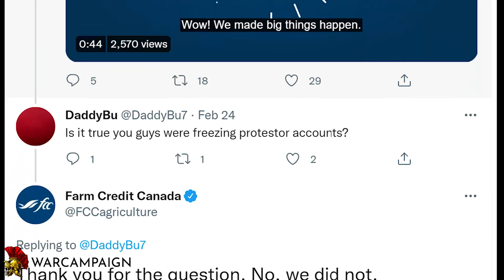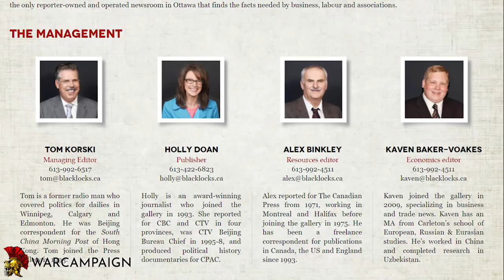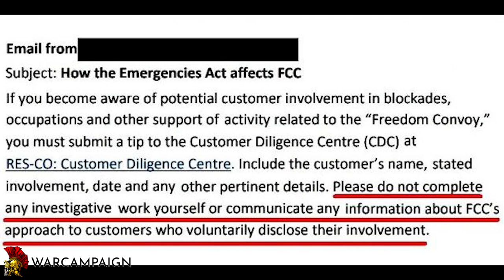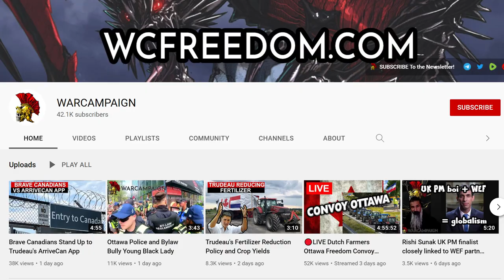Federal Farm Loan Suspensions for Freedom Convoy Supporters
Secret lists of donors to crowdfunding campaigns were used by Police and sent to a Canadian Crown Corporation. Farm Credit Canada (FCC), has a special focus on small family farms. They denied they were freezing accounts, denied they had compiled any list. Yet, here we are, a few short months later, and after a Freedom of Information Act request, uncovered emails show the very opposite.

Consequences for customers named in police blacklists included suspension of farm loans, an egregious overreach of political power. Staff emails showed managers were still compiling names of customers five days after cabinet lifted the Emergencies Act, while employees voluntarily acted as amateur private detectives.

The base list was provided by the Ottawa Police Service. If you remember, the GiveSendGo list of donors was hacked. There is no clarity yet whether or not this data breach was the originating source for the list.

"If you become aware of potential customer involvement in blockades, occupations and other support of activity related to the “Freedom Convoy”, you must submit a tip to the Customer Diligence Centre. Include the customer’s name, involvement, date, and any other pertinent details. Please do not complete any investigative work yourself or communicate any information about FCC’s approach to customers who voluntarily disclose their involvement."

Thank you to real journalists like Blacklock’s Reporter in Ottawa who stand up for our country.

Five days after cabinet lifted the Emergencies Act, agency employees continued to report names of customers to blacklist as Freedom Convoy sympathizers.

Has Justin Trudeaus’ government completed our nation’s transition to a country of snitches and cowards?

My name is Rohan Kumar Pall, and our family came to Canada for Freedom. If you like this content and you think it will help get the word out and make a difference, then please share it out. We say H.A.I.L. FREEDOM for a reason, because the world needs a little more Honor, Accountability, Integrity, and Loyalty.

H.A.I.L. BRETHREN!

H.A.I.L. THE CHAT
H.A.I.L. FREEDOM